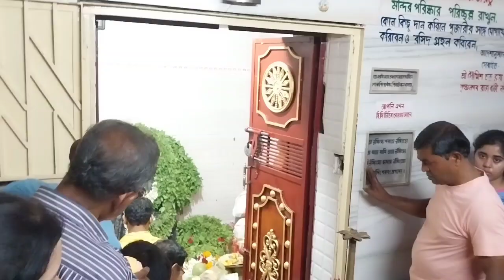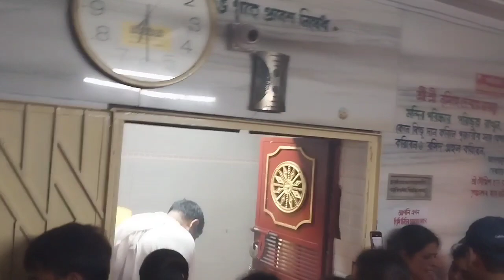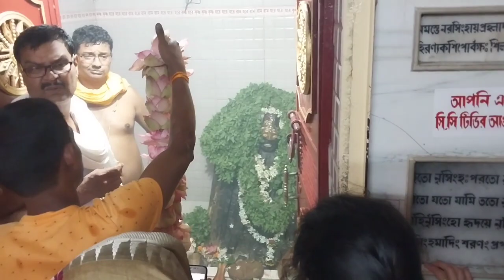নৃসিংহচতুদর্শীর দিন নৃসিংহদেবের সন্ধ্যা আরতি।। নৃসিংহদেব তলা। Gourab Adhikary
নৃসিংহচতুদশীর দিন নৃসিংহদেবের সন্ধ্যা আরতি।। নৃসিংহদেব তলা। Gourab Adhikary

ভালো লাগবে ভিডিও টা ♥️🌸☺️